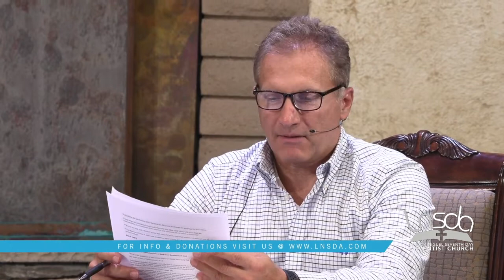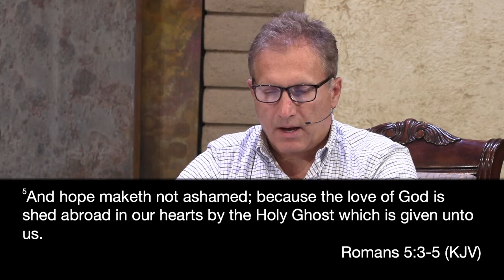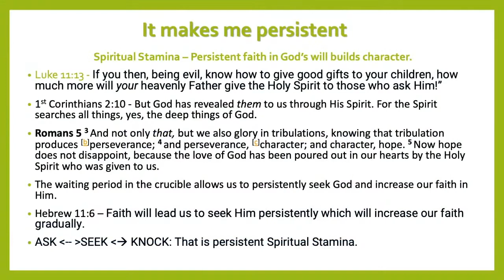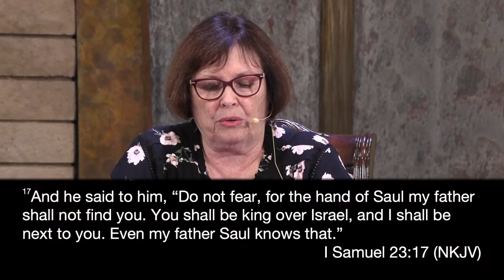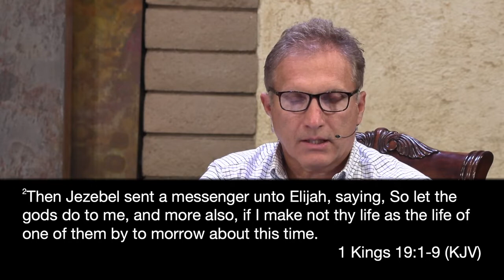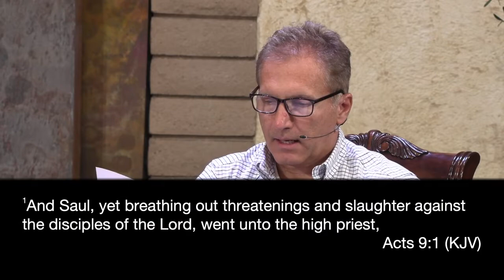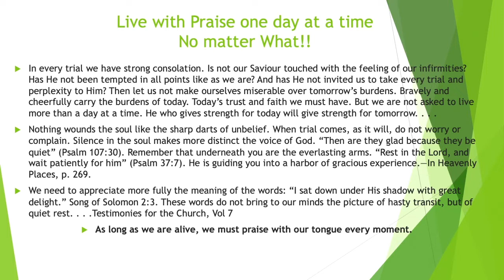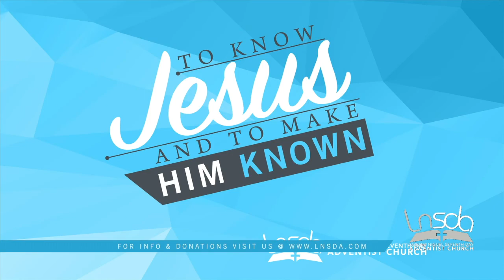09-10-22 LNSDA Adult Sabbath School: 3rd Quarter Lesson 11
Presenters: Barbara, David, and Scott